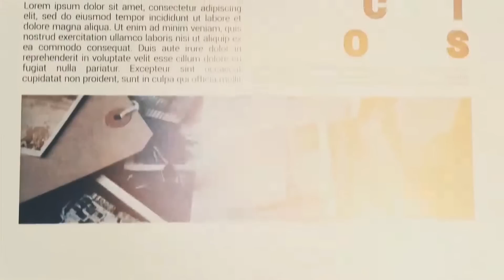নির্বাচন নিয়ে কি নির্দেশ করলো সুপ্রিমকোর্ট? ইমরানের পরিকল্পনা কি? Open The Eyes